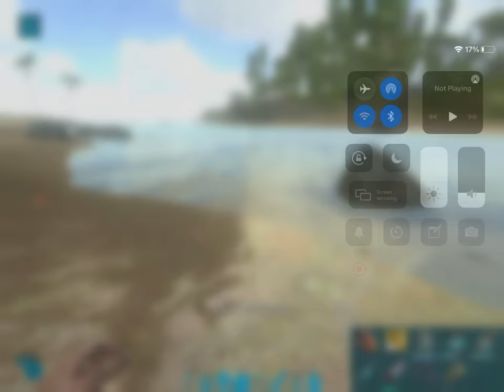HIGH LEVEL KILLER LYSTRO TAME AND DILO SEEKING/ ark mobile s1 ep3